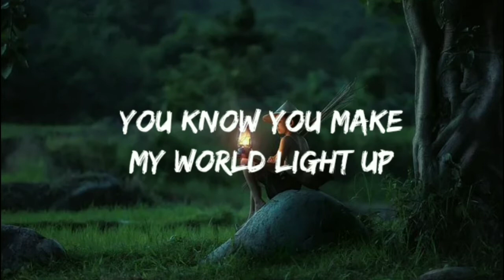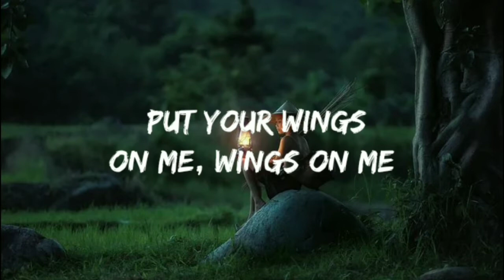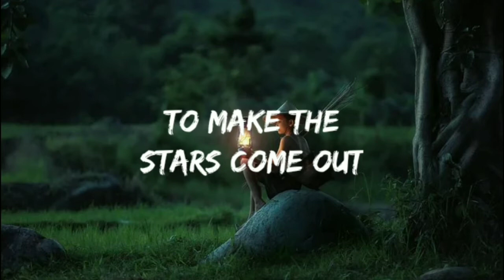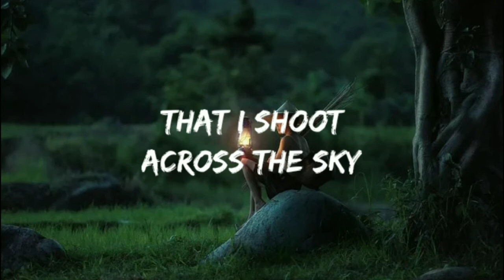Coldplay - Hymn for the weekend lyrics .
Hymn for the weekend Lyrics :

Oh, angels sent from up above
When I was hurt, withered, dried up
You came to rain a flood
So drink from me, drink from me
When I was so thirsty
We're on a symphony
When I'm lower, lower, lower, low
Ah-oh-ah-oh-ah
Oh-ah-oh-ah-oh-ah
(Woo)
(Woo-ooo-ooo-woo)